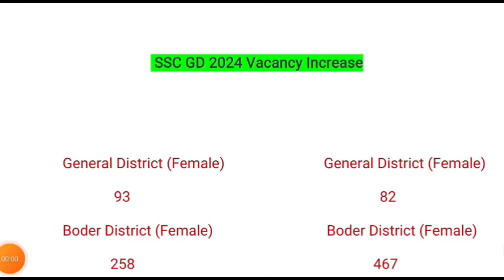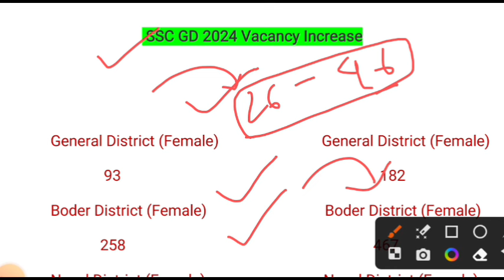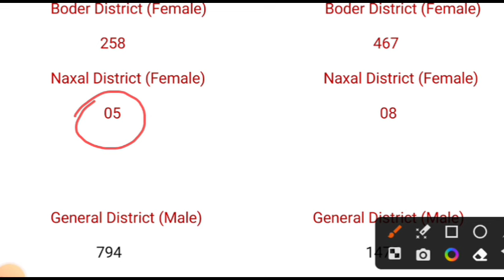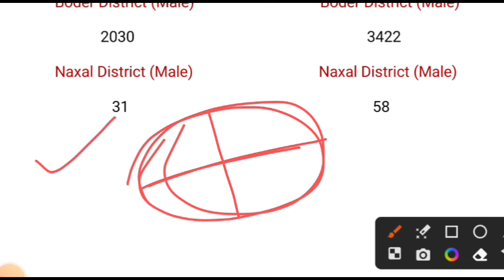SSC GD 2024 Vacancy Increase| SSC Gd physical date